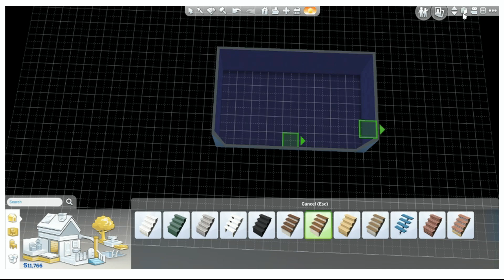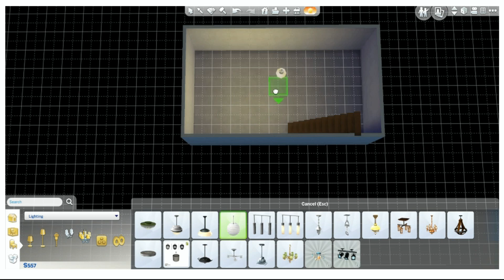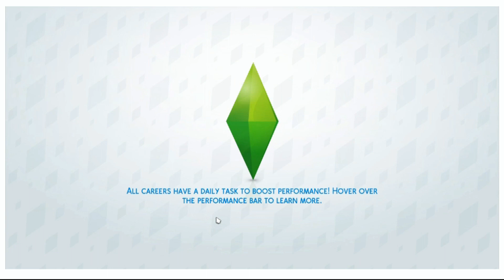Sims 4: |100 Baby challenge|Part [1]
This is the surprise! Lio an Bethany have really inspired me to do this challenge even more! Thank you girls!

I have not come up with a backstory for her. Should we make one or start her story to a fresh start?